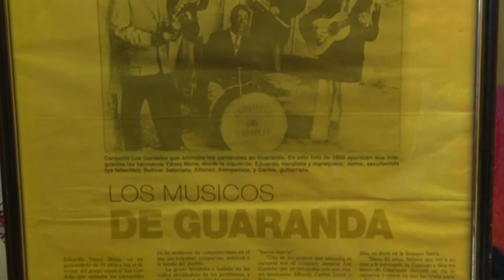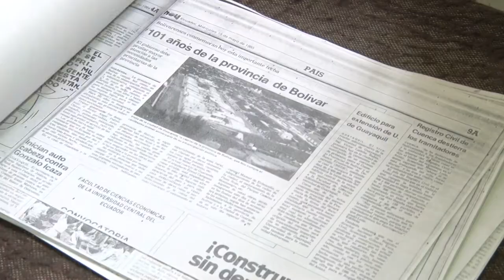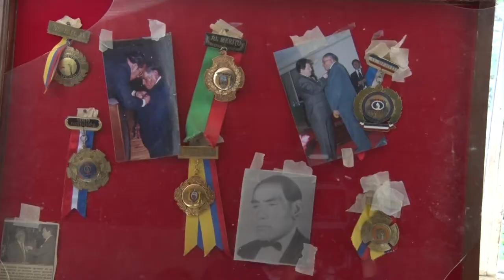EDUARDO YÁNEZ Y SU APORTE A LA COMUNIDAD